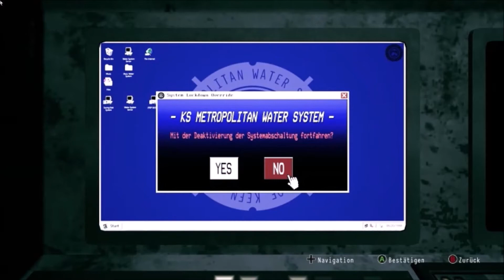Daymare 1998 🧟 #19 (Feat. Lutschkov) - Manchmal ist eng nicht schön^^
Genre: Survival Horror
Plattformen: PlayStation 4, Xbox One, Microsoft Windows 10, Microsoft Windows
Entwickler: Invader Studios, Slipgate Ironworks
Herausgeber: Destructive Creations, All In Games